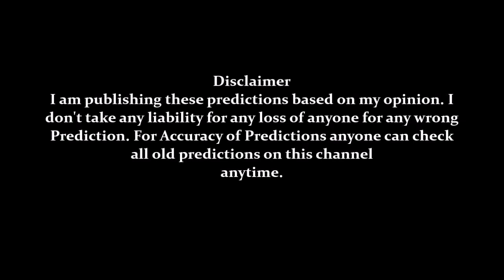IPL 10 KKR vs GL 21April2017 Prediction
IPL 10 KKR vs GL 21April2017 Prediction, Man of the Match, Score, Runs, Wickets, Analysis, VIVO, Match23